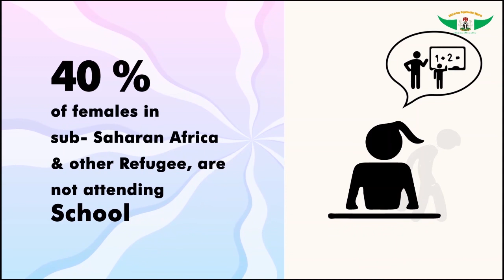International Day of Education 2023 - Kanuri Version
Every year, 24th January is set aside as a day to mark the International Day of Education

This year the theme is “Invest in people, prioritize education”. This day is marked as a celebration and a reminder of the role of education for bringing global peace and sustainable development

As we commemorate the 2023 International Day of Education, *It is time to translate all our commitments for quality education into action* by prioritising Education financing in our investments in people at the local, state, country, continent and global levels.

*A Better Humanity is Possible!*